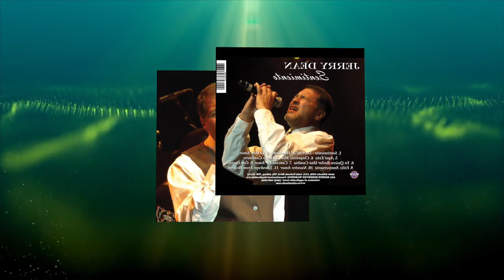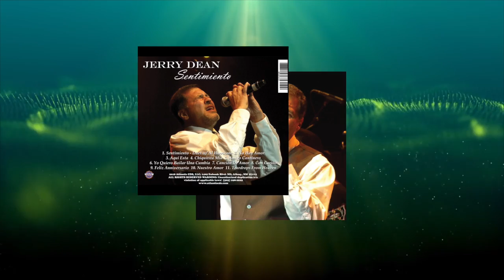Jerry Dean "Teardrops From Heaven"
Written by : Jerry Dean - Thunder Heart Music, BMI

Produced by : Jerry Dean

Musicians:

Jerry Dean - Guitar